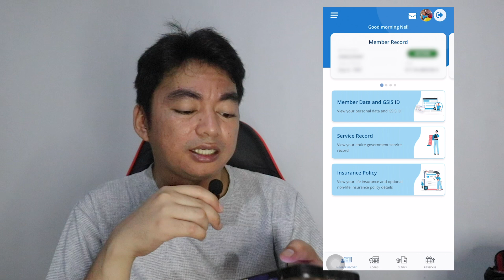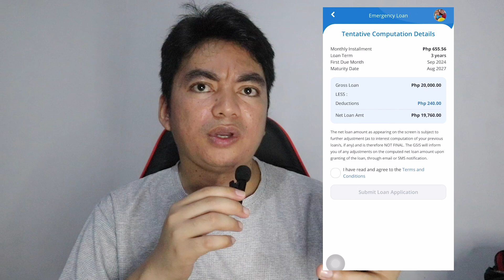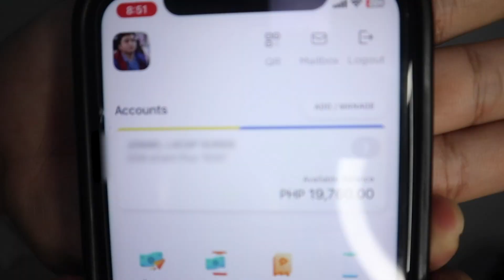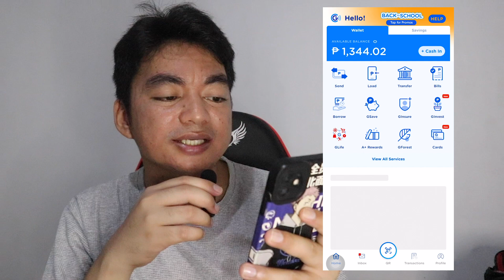PAANO MAG-APPLY NG GSIS CALAMITY LOAN | Tagalog Tutorial 2024